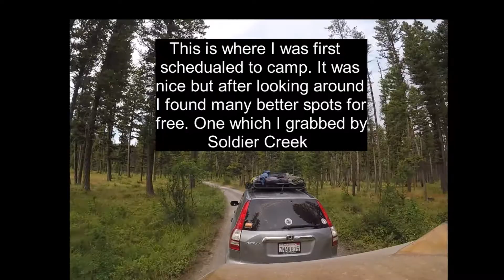Boondocking at Hungry Horse Reservoir Montana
Camping at Spotted Bear